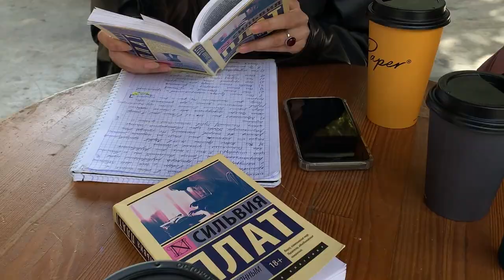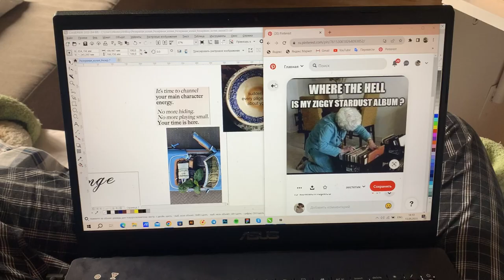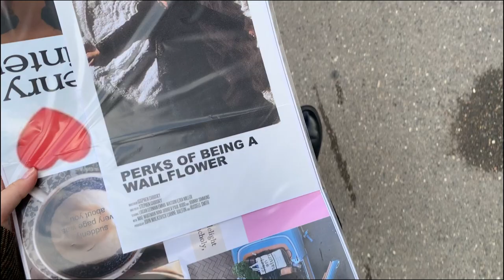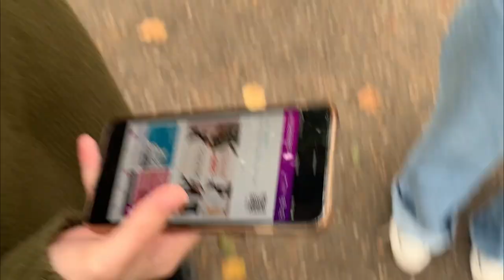тихий влог I учеба, много кофе, Сильвия Плат, новые постеры и посиделки с друзьями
осенний влог о моих буднях! стараюсь много гулять, состою на 50% из корицы и из выпитого кофе с ней, радуюсь парам по истории искусств, новым постерам на стене и вкусной еде, съеденной с друзьями

music
The Cure - Pictures Of You